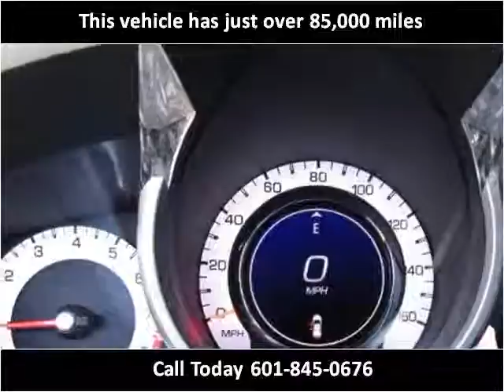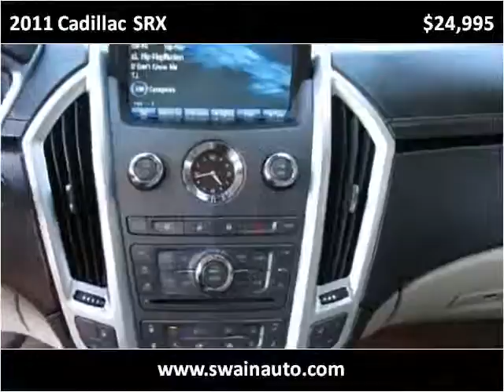2011 Cadillac SRX Used Cars jackson ms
This 2011 Cadillac SRX is available from Swain Automotive.